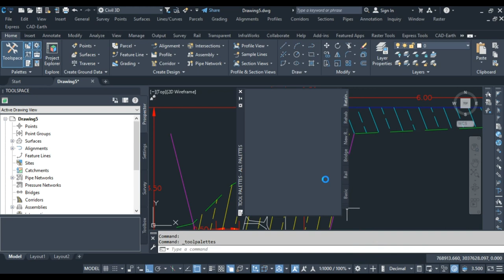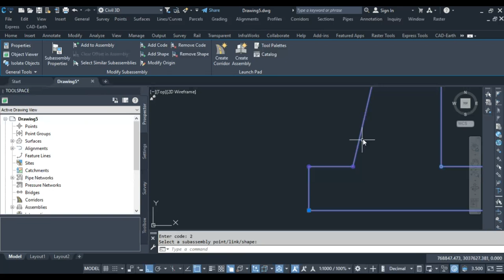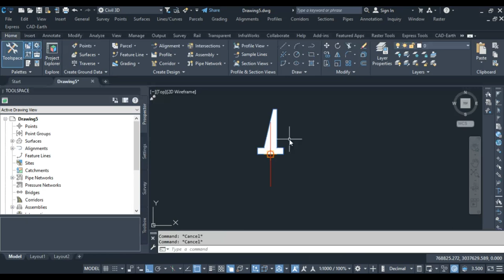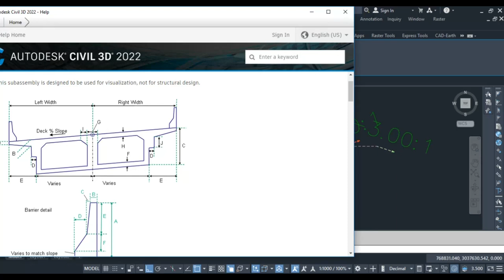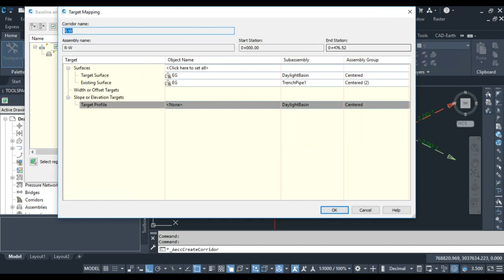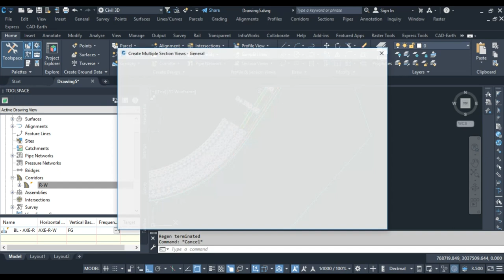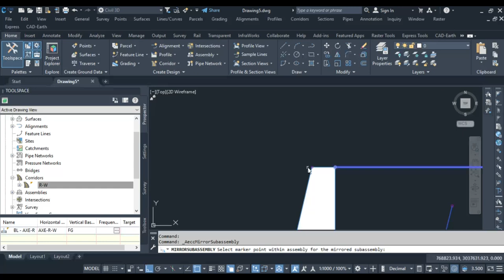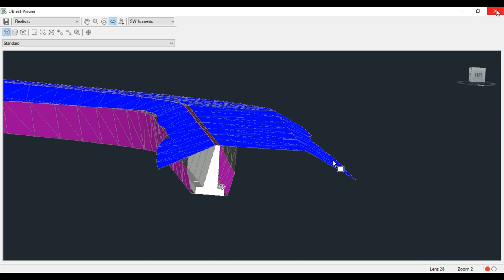Retaining wall subassembly from polyline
in this video we learn how :
1 create subassembly from polyline
2 use  trench-pipe subassembly
3 use daylight basin
4 compute cut and fill earth work
5- extract solid from corridor